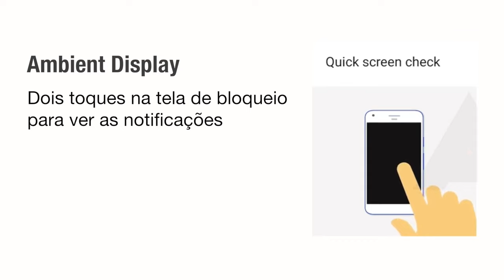O Google vai terminar a linha Nexus? - Dan Mori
Saiba mais sobre o Nexus 2016, que deverá deixar de se chamar Nexus e será identificado apenas por um G da Google na parte traseira do aparelho, o qual será fabricado pela HTC.

Os principais motivos para a mudança são:

1. A linha Nexus foi criada para dar aos consumidores um aparelho com o Android puro, sem modificações ou adição de recursos. E isso não acontecerá este ano, afinal veremos mudanças no Ambient Display, adição do Night Light e um novo launcher.
2. A Google ter um smartphone com a marca da empresa, então neste ano ao invés de Nexus, teremos um G na parte traseira do aparelho, nem mesmo a HTC poderá colocar seu logo.

Quanto as modificações em cima do Android Nougat teremos:

1. Ambient Display poderá ser ativo ao tocar duas vezes no display;
2. Night Light ajustará o display, passando dos tons de azul para tons avermelhados, para não interferir no ciclo circadiano dos usuários. Hoje sabemos que a luz azul dos dispositivos podem atrapalhar no sono das pessoas.
3. A Google deverá adicionar um novo launcher ao aparelho, tirando o ícone que abre a tela com todos os aplicativos, ao invés disso haverá somente uma seta e você também poderá deslizar o dedo da parte inferior do Android para cima.

E as especificações?

- Teremos dois modelos, um com tela de 5 polegadas e resolução Full HD e outro de 5.5 polegadas em 4k.
- No demais, mesmas especificações para ambos:
    - Snapdragon 820
    - 4GB de RAM
    - 32GB de armazenamento interno
    - Camera de 13MP
    - Camera frontal de 8MP